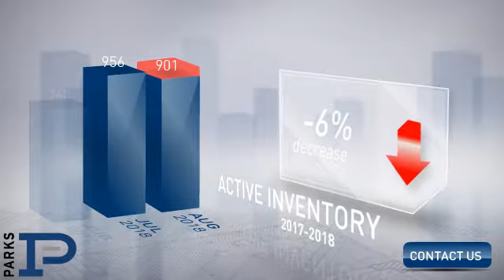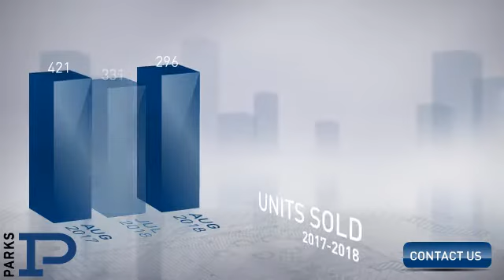Murfreesboro,TN, Real Estate Market Update from PARKS,September, 2018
PARKS Video Update recapping market activity within Murfreesboro, TN, during the month of September, 2018